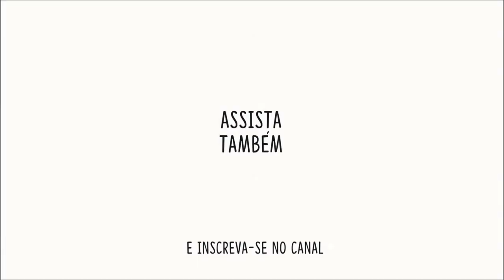CRIAÇÃO DE PERSONAGEM (ANIMAÇÃO E HQ), com Rogério Ferraz da Silva— Em Contexto #63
Nosso convidado criou um personagem que transita por animações e quadrinhos. Rogério Ferraz da Silva é criador do personagem Garra, protagonista da série “Medalha zero”.